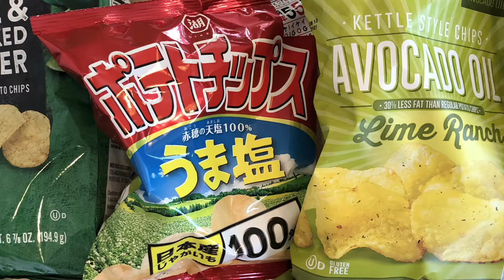Utz Crab Potato Chips Review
East coast meets west coast on this episode of In The Chips. Despite the name, Utz's Crab Potato Chips are not seasoned with crab. More an Old Bay kind of vibe.